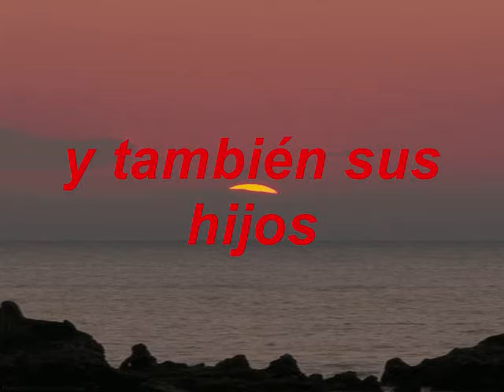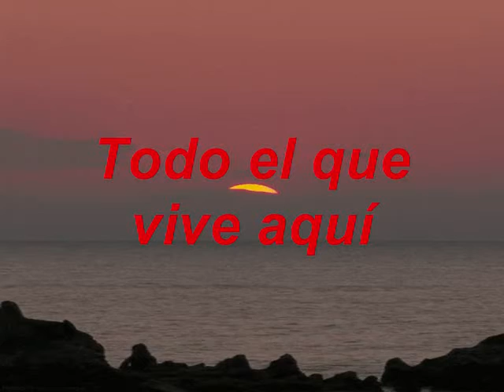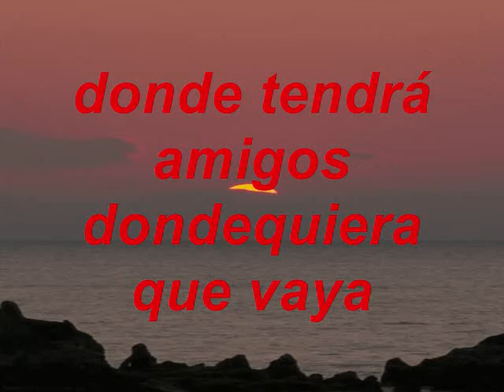Viva Honduras Mi País